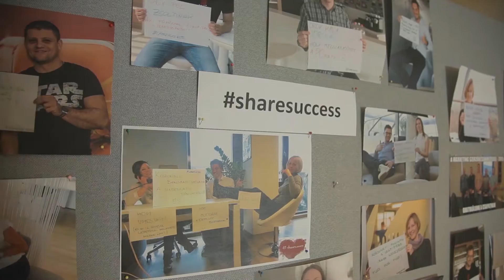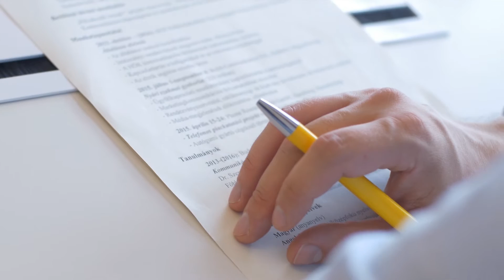Pályakezdő leszek – 6. rész: Sophie az interjúkon - Profession.hu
A Pályakezdő leszek program során a Profession.hu és szakértő csapata teljes körűen felkészít és eljuttat 3 fiatalt 3 valódi állásinterjúra. A résztvevőket kommunikációs tréner, karrier coach és stylist segíti az álláskeresésben. Alkalomhoz illő megjelenésükről a H&M pályakezdő ruhaszettje gondoskodik.

Sophie a British American Tobacco, az AON Hewitt és a Trenkwalder állásinterjúin mutathatta meg, mi mindent tanult a felkészülés során.